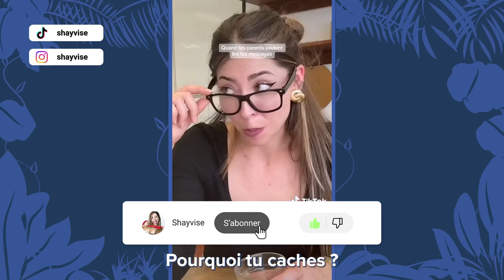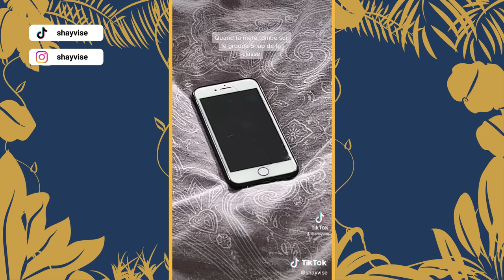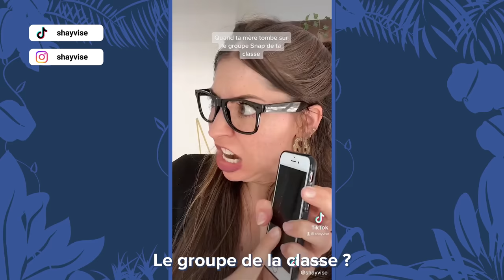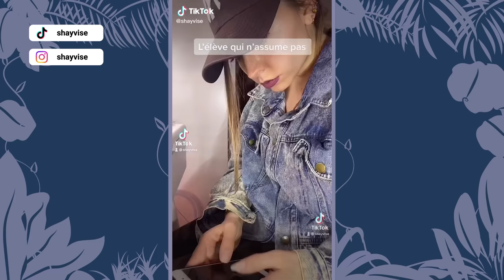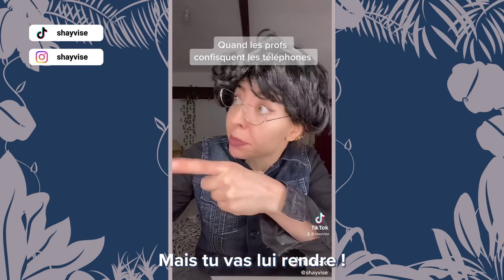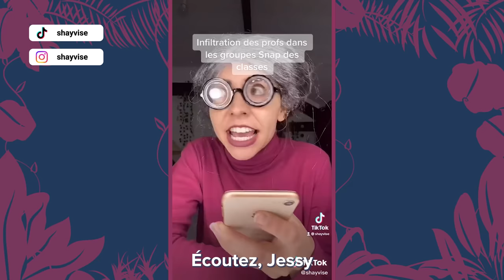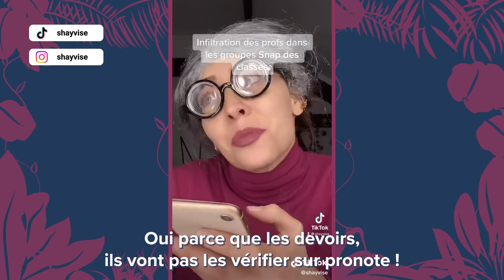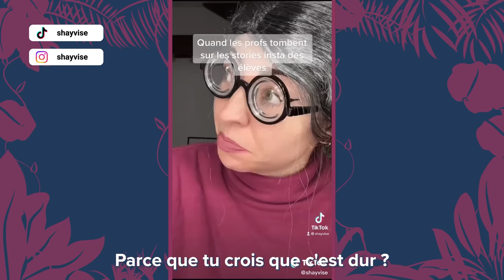Shayvise - BEST-OF : LE TELEPHONE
Retrouvez tous mes best-of chaque Dimanche à 10 heures sur la chaîne Shayvise.